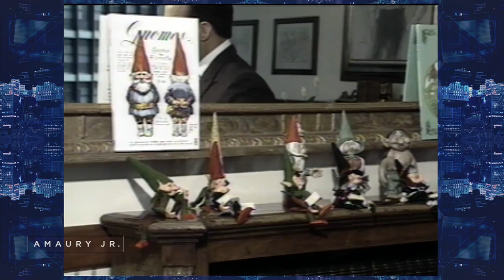Chiquinho Scarpa apresenta sua namorada